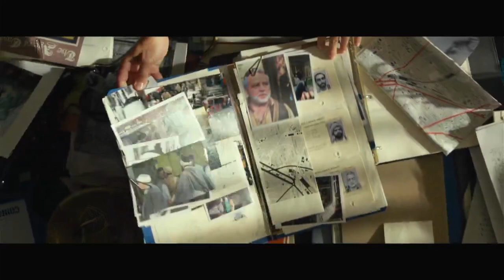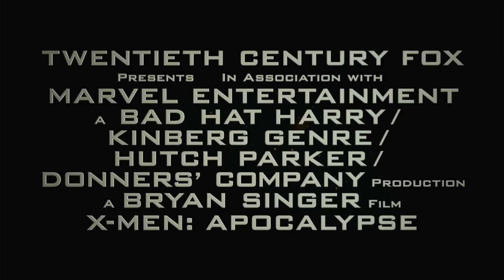Trailers from Deadpool 2016 Blu-ray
List of contents:

1. X-Men: Apocalypse trailer
2. Digital HD promo